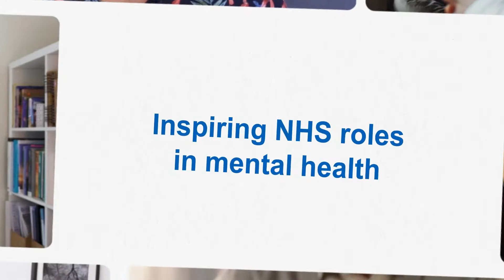AHP mental health roles - Donvé Thompson, lead occupational therapist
Donvé told us about her role as a lead occupational therapist/approved clinician.